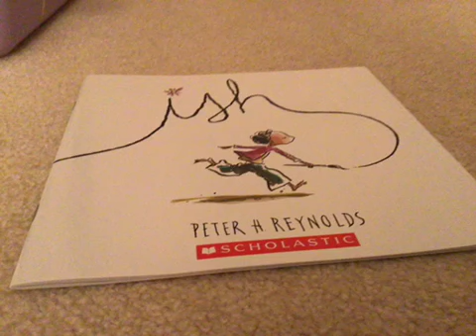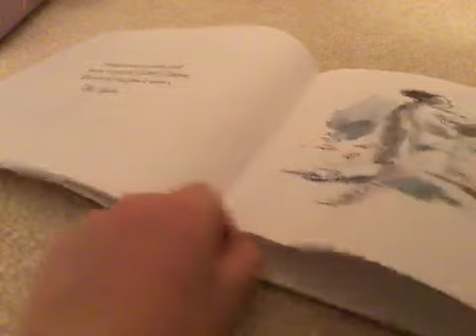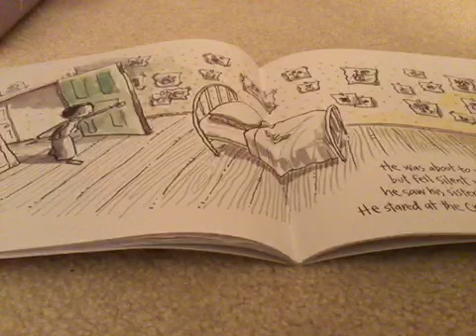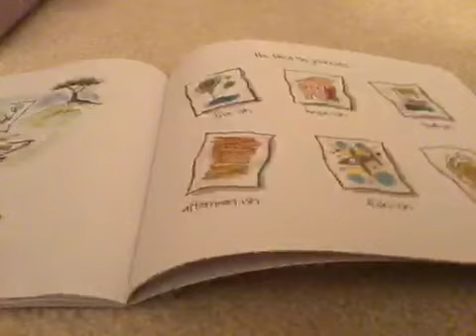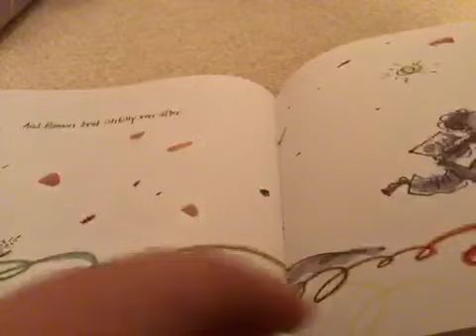63245423087 5BD90175 0166 4B78 BE90 8B21491484E5